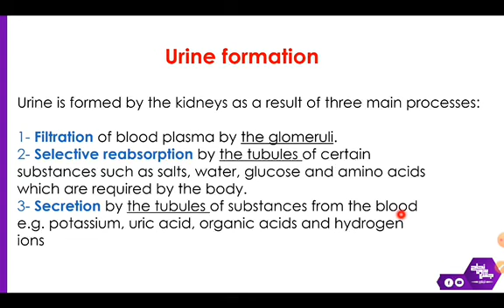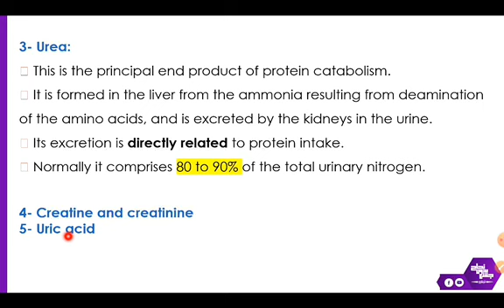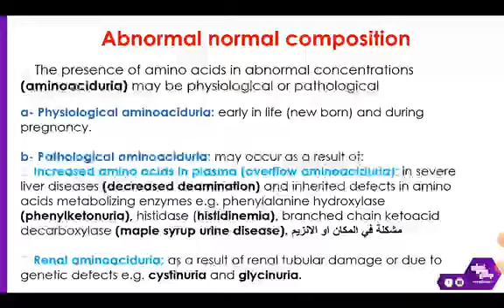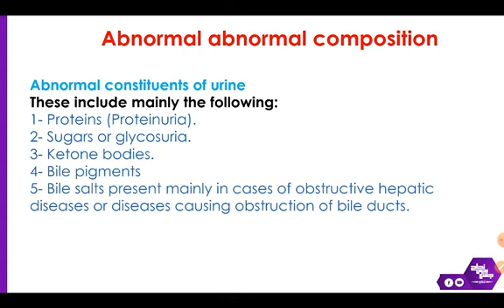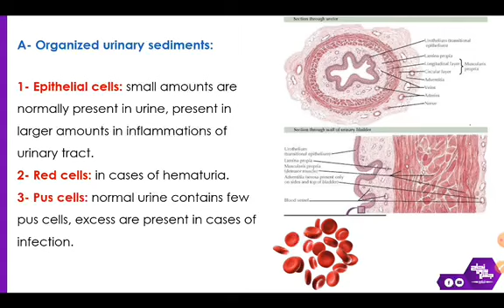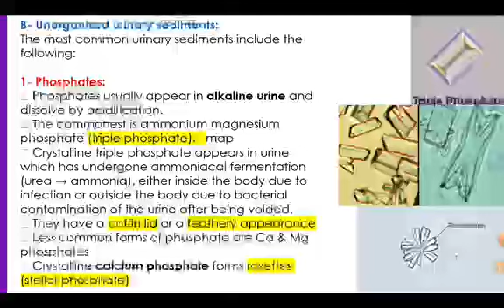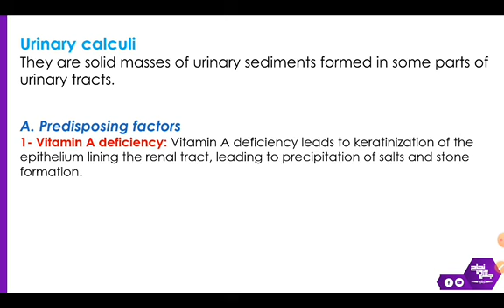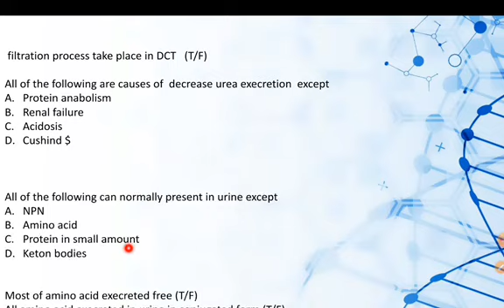Tut 2, Urine Composition and renal stones, Biochemistry